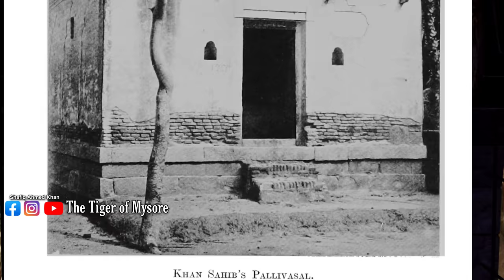Martydom of Maruthanayagam Pillai YUSUF KHAN | The Forgotten Warrior | Part 2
On the evening of the 15th October, 1764, Muhammad Yusuf,
Khan Bahadur, Governor of Madura and Tinnevelly, was
hanged as a rebel in front of the British camp before Madura,
by order of Muhammad Ali, Nawab of Arcot.
The historical interest of this tragic event lies in the fact
that the man thus executed, Muhammad Yusuf—better known
in his time as Yusuf Khan—was by far the ablest of the Indian
soldiers who fought in the early wars between the English and
French for the possession of Southern India. In the words of
Sir John Malcolm,

" The name of this hero, for such he was, occurs almost as often in the page of the English historian [Eobert Orme] as that of Lawrence or Olive." ^

Orme's History concludes abruptly in 1761, when Yusuf

Khan had been nearly ten years in the service of the English
 and had arrived at the zenith of his reputation. His services, as we read in Orme, had on two occasions, viz. the campaign
 of Trichinopoly in 1752-4 and the siege of Madras in 1758-9,
been of immense, if not of vital, importance to the English
 in the Madras Presidency, and during the years 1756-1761 he
 had, as their Governor, brought back to peace and prosperity
 the provinces of Madura and Tinnevelly, which actually
 belonged to the Nawab, but had been placed by him under
 the control of the Madras Council.